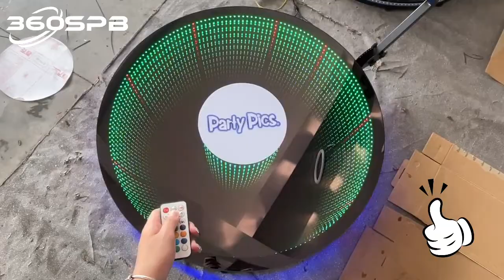360SPB Luxury Infinite Glass LG5 40'' 100CM 360 Booth for Events & Parties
360SPB 360 Photo Booth has four sizes available including 27" 32" 40" 46" and support multi-device such as Go Pro，iPad，Camera，Smart Phone etc.

We have stocks of 360 photo booths around 1,000pcs both in the factory and USA warehouses, we are the top manufacturer of 360 photo booths over 10 years offering you 3 years warranty;